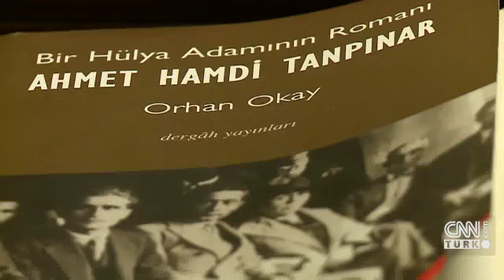A.H. Tanpınar Merkezi'nin açılışı yapıldı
Huzur, Beş Şehir, Saatleri Ayarlama Enstitüsü gibi eserlere imza atan Ahmet Hamdi Tanpınar, ismine kurulan bir araştırma merkezi açıldı. Gülhane Parkı bahçesinde yer alan Ahmet Hamdi Tanpınar Edebiyat Müzesi ve Kütüphanesi'ndeki açılışa çok sayıda davetli ve basın mensubu katıldı. Açılışta Yazar Orhan pamuk kürsüdeydi. Merkezin danışma kurulu üyelerinden olan Orhan Pamuk, Tanpınar'ı anlatan bir açılış konuşması yaptı. Pamuk, "Bir zamanlar Tanpınar'ın Yahya Kemal için söylediğini bugün biz de Ahmet Hamdi Tanpınar için söyleyebiliriz" dedi.